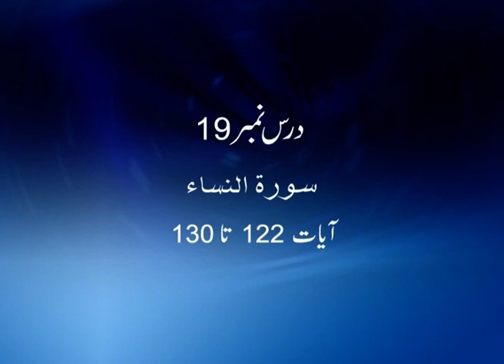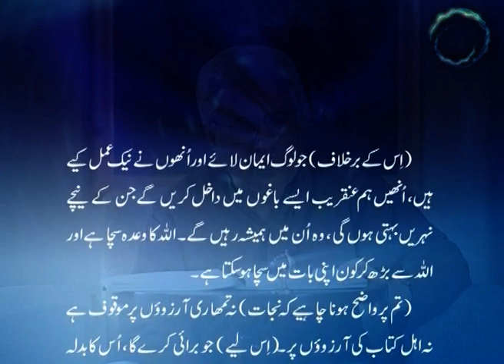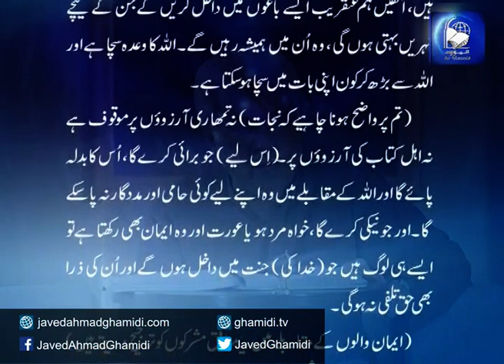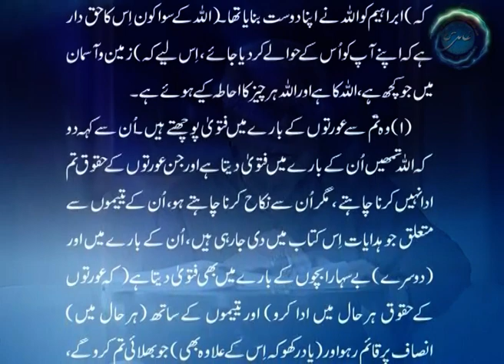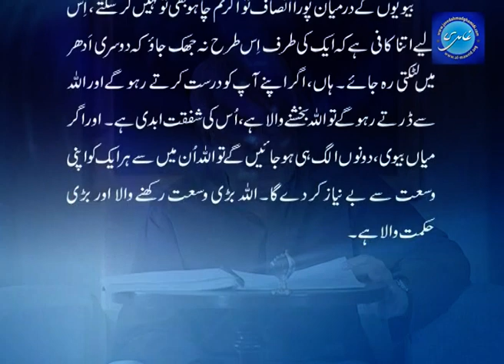Dars e Quran 119 Surah Al-Nisa part 19 (verse 122-130). Javed Ahmad Ghamidi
درس قرآن 119: البیان، النساء (122-130)

Dars e Quran 119 Surah Al-Nisa part 19 (verse 122-130)